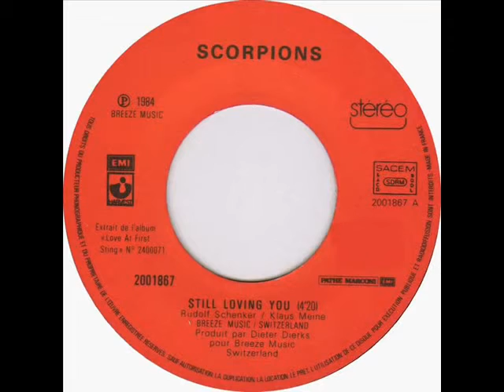Scorpions Still Loving you